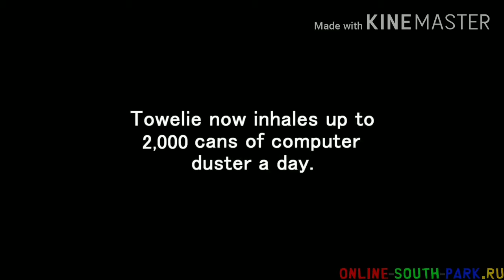Южный парк, Полотенчик вдыхает спреи для монитора